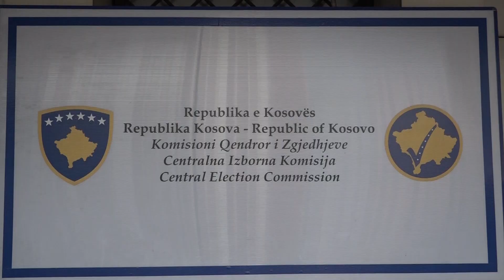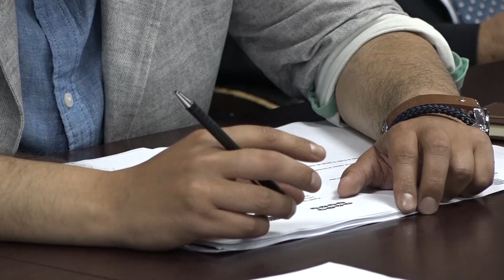KQZ-ja certifikon Listën Serbe për zgjedhjet në veri